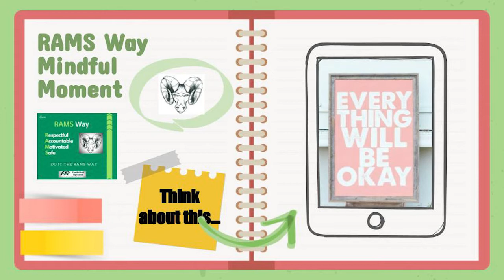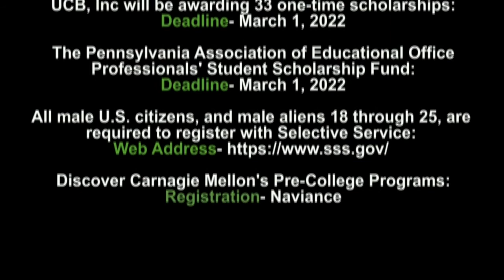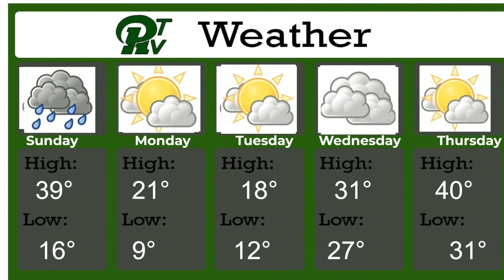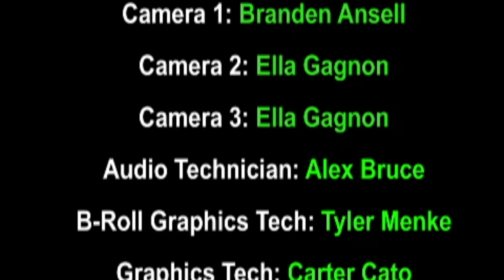PRTVNews 1 7 22